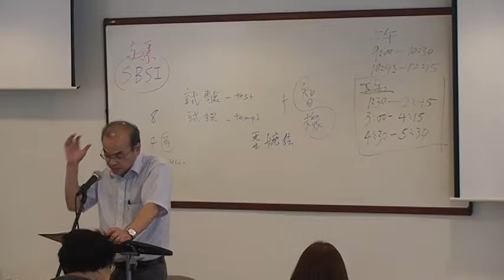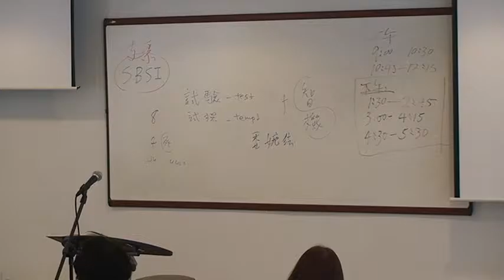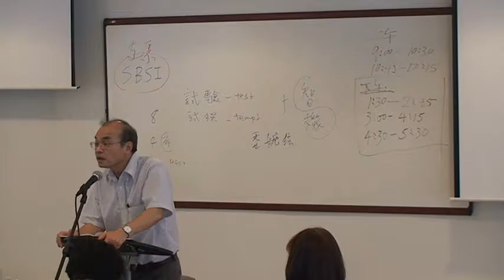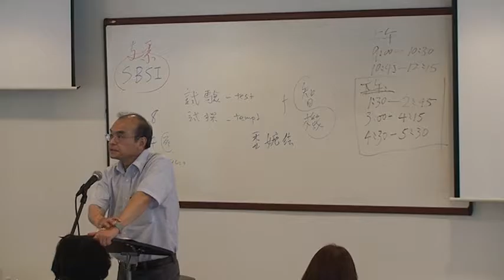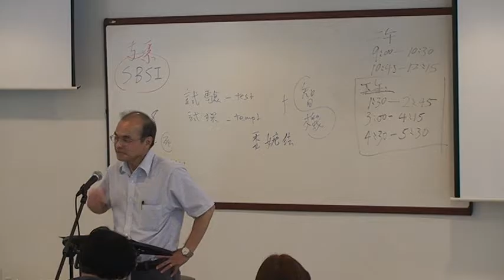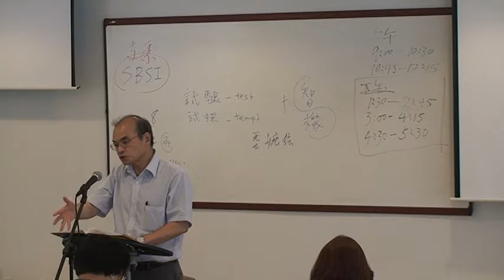約伯記12 劉少平牧師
ACCC 亞特蘭大華人基督教會母堂
主講：劉少平牧師
2016年8月20日～21日